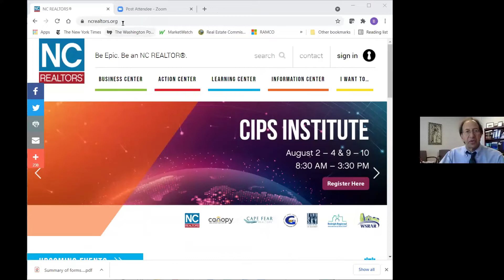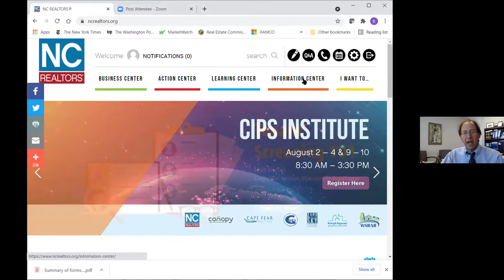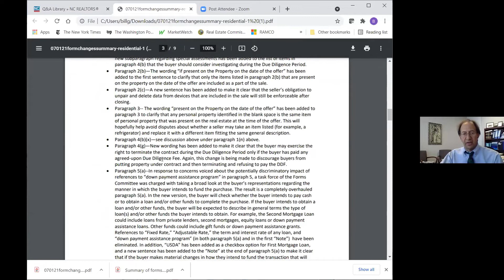TheCHEW July 2021: Real Estate Form Changes featuring Bill Gifford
Attorney, Bill Gifford with Martin & Gifford goes over 2021 Forms Changes with OCHAR Members.